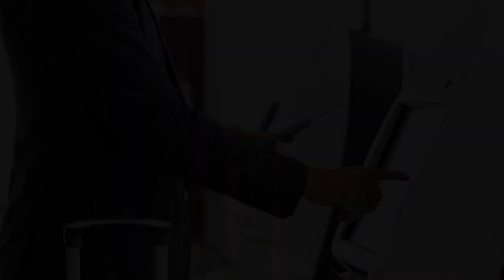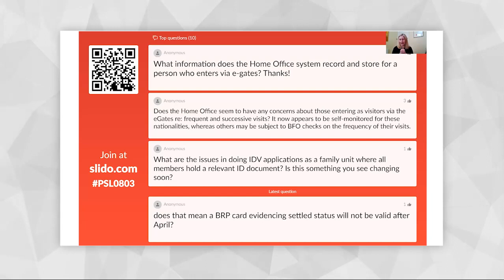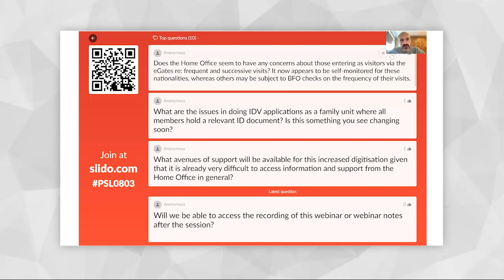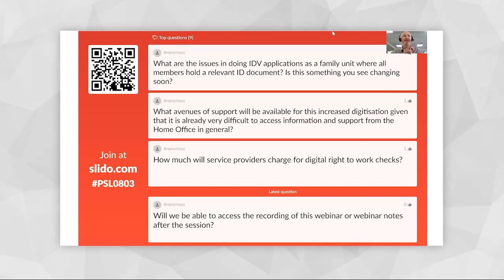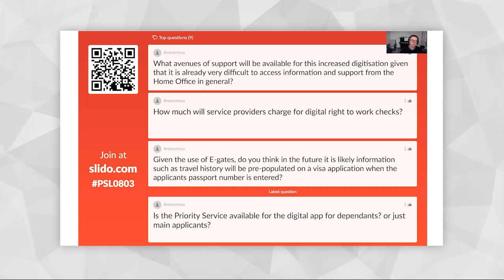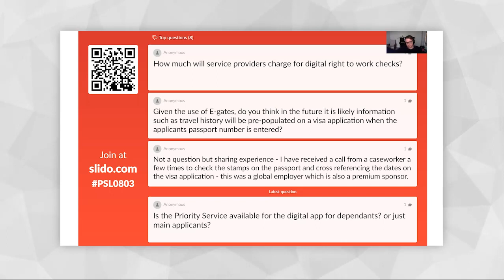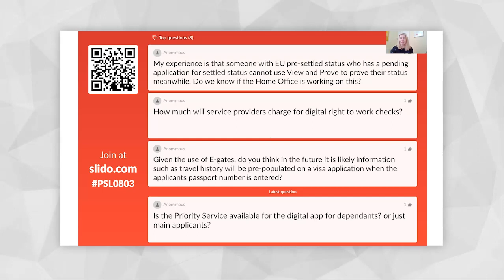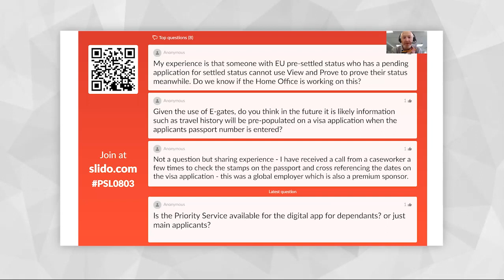LexisPSL Immigration - Digitalising UK Immigration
This webinar looks at key practical issues and problems in the digitalisation of UK immigration control, and how the legal regime underpinning the new processes can struggle to keep up.